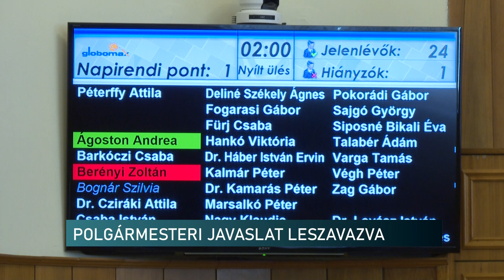20241022 Elso ules a kozgyulesben